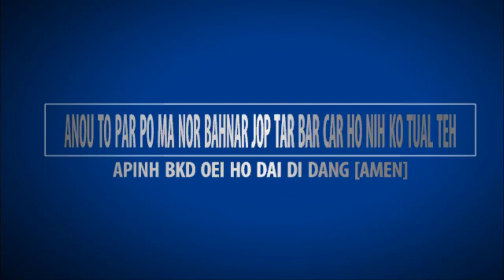🔴Đam mưč ti dang phung djiê ania drei pô ôh